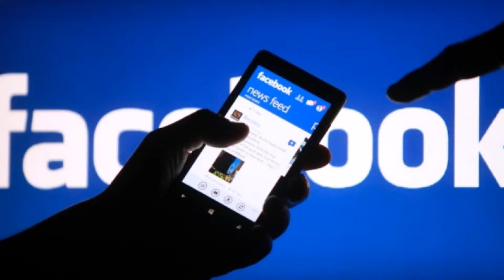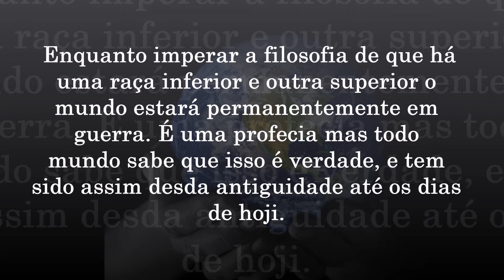Mundo Frio feat DoggSon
Edição feito por um Fam